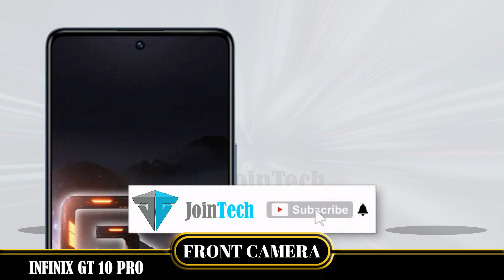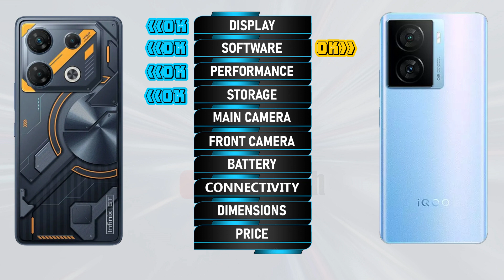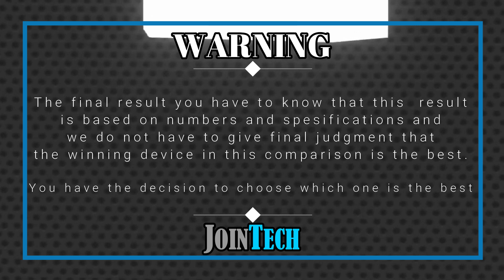Decoding the Superiority! Infinix GT 10 Pro vs Vivo iQoo Z7 5G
Infinix GT 10 Pro 5G vs Vivo iQoo Z7 5G | Comparison | Review | Unboxing | Price | Antutu Score
We provide a detailed first look at the Infinix GT 10 Pro 5G, including hands-on specifications and features. The data is sourced from the manufacturer's laboratory, and the actual data may differ due to test environment conditions. You can find the specs and unboxing information for the Infinix GT 10 Pro 5G in our comparison review. Share your first impressions and any tests you conducted in the comments section, especially when comparing it to the Vivo iQoo Z7 5G. Please note that any Google data used in this video is purely for illustrative purposes, and we cannot guarantee the accuracy (100%) of the information presented.
🔔 Turn on the bell for new upload notification 🔔
Please To:
Hello there,
For smartphones around $100:
For smartphones around $150:
► Video Content :
00:00 Intro
00:21 Best Display?
01:20 Best Software?
01:35 Best Performance?
02:03 Best Storage?
02:19 Best Main Camera?
02:48 Best Front Camera?
03:13 Best Battery?
03:34 Best Connectivity?
04:14 Best Dimensions?
04:43 Best Price?
04:52 Best Result?
05:06 Outro
Infinix GT 10 Pro 5G vs Vivo iQoo Z7 5G full specifications
Vivo iQoo Z7 5G vs Infinix GT 10 Pro 5G full specifications
Infinix GT 10 Pro 5G vs Vivo iQoo Z7 5G performance
Vivo iQoo Z7 5G vs Infinix GT 10 Pro 5G performance
Infinix GT 10 Pro 5G vs Vivo iQoo Z7 5G camera test
Vivo iQoo Z7 5G Vs Infinix GT 10 Pro 5G camera test